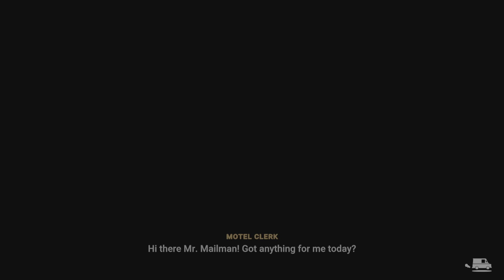Lake season greetings